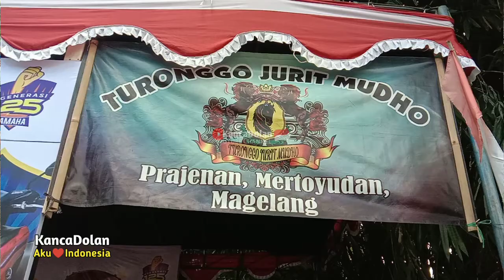Jathilan Klasik Putri - Turonggo Jurit Mudho live Prajenan Mertoyudan Magelang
wisata budaya kesenian tradisional
Indonesian culture dancing
Indonesian traditional village dance
Indonesian Beautiful girl dancer